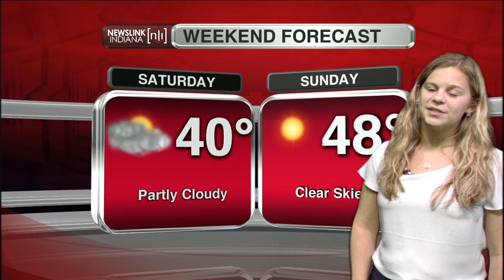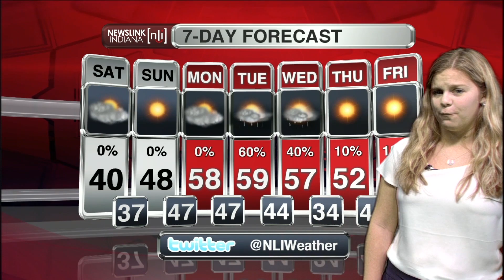Newslink Indiana Weather 103114 - Kalie Pluchel